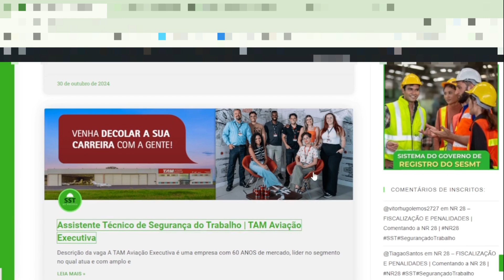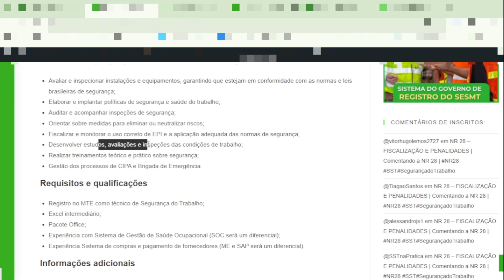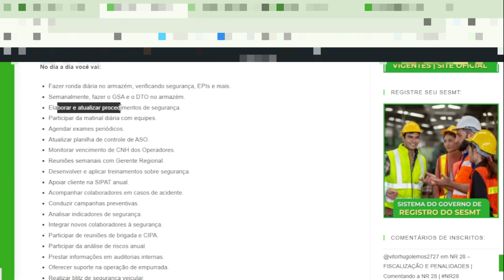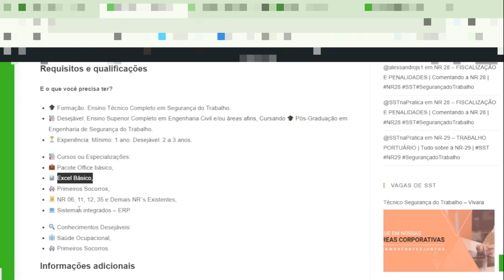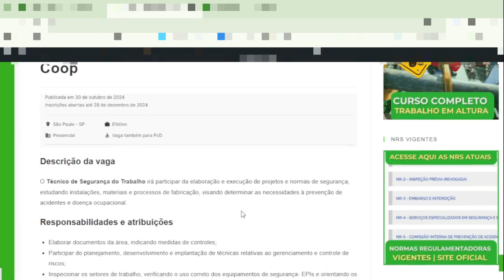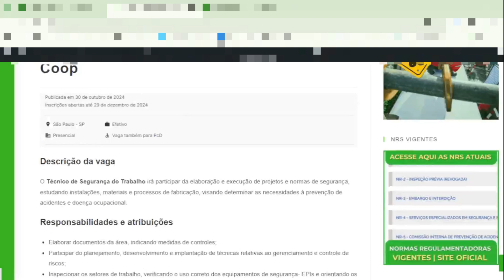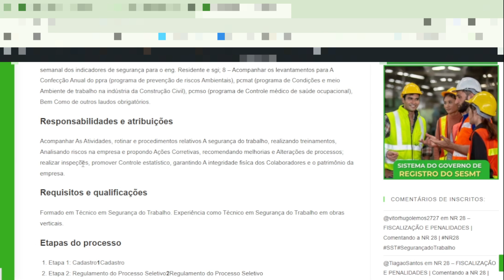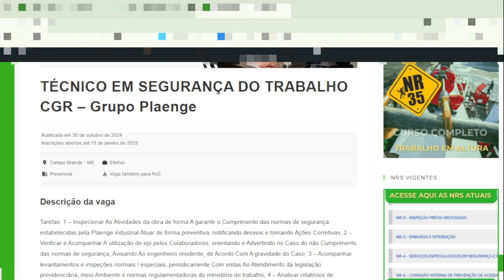VAGAS DE TST | VAGA DE SEGURANÇA DO TRABALHO | 30/10/2024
Seja muito bem-vindo(a) à nossa playlist dedicada à divulgação de vagas de Segurança e Saúde no Trabalho (SST).

Nesta série de vídeos, trazemos para você as melhores oportunidades de emprego na área de SST, abrangendo diversas regiões e setores. As vagas mencionadas são divulgadas em primeira mão aqui e estão detalhadas no nosso site oficial: sstnapratica.net.

Nele, você pode acessar mais informações, se candidatar e acompanhar outras dicas valiosas para a sua carreira. Se você é técnico, engenheiro ou estudante da área de SST, esta playlist é para você!

Compartilhe com colegas e amigos da área e ajude a fortalecer a rede de prevenção e segurança do trabalho. Estamos juntos na busca por novas oportunidades e na missão de tornar o ambiente de trabalho mais seguro para todos!

VAGAS DE TST | VAGA DE SEGURANÇA DO TRABALHO | 15/10/2024

SPECIAL TAGS
Engenharia,
engenharia ambiental,
segurança do trabalho,
sst,
eng bruno goulart,
blog de segurança do trabalho,
engenheiro de segurança,
engenheiro de segurança bruno goulart,
esocial,
esocial sst,
sst esocial,
esocial na segurança do trabalho,
eventos de sst no esocial,
sst no esocial,
tudo sobre esocial,
esocial,
tst,
técnico em segurança do trabalho,
cipa,
segurança do trabalho,
cipa nr 5,
técnico de segurança do trabalho,
segurança do trabalho curso,
segurança do trabalho o que faz,
segurança do trabalho nrs,
canal bruno goulart,
sst no dia a dia,
quanto um ganha um tst,
sesmt,
nrs,
sst,

nr 18, nr 9, nr 6, nr 10 resumo, nr 11,
nr 05, nr 13